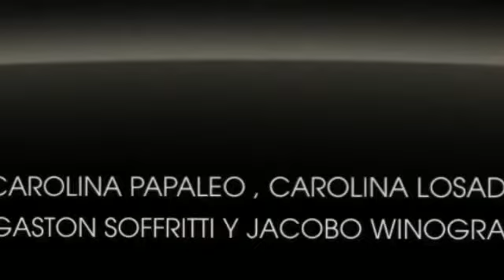c.papaleo c.losada g.soffritti yj.winograd entr excl vie20dic14hsrk91.5fm(mideas)